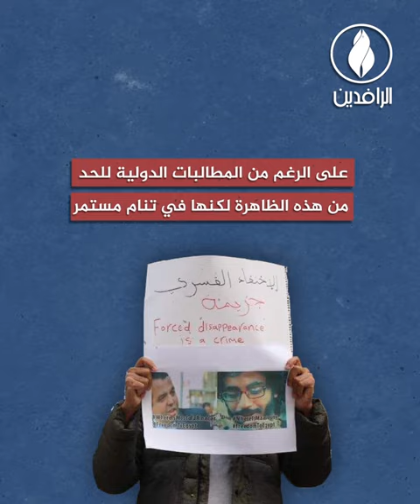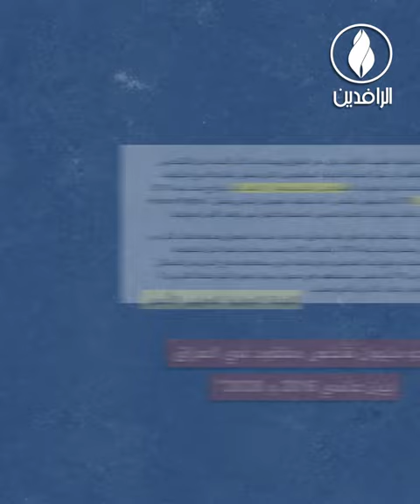في اليوم العالمي لضحايا الاختفاء القسري... ماذا عن المغيبين في العراق؟